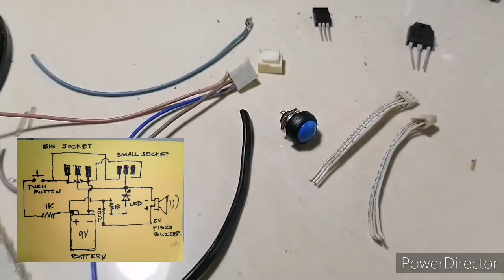Simple Mosfet tester by TREBLA part 1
Part 2, install in the enclosure